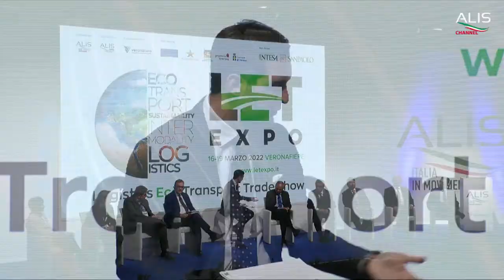LETExpo 2022: Ennio Cascetta, Presidente Cluster Tecnologico Nazionale Trasporti